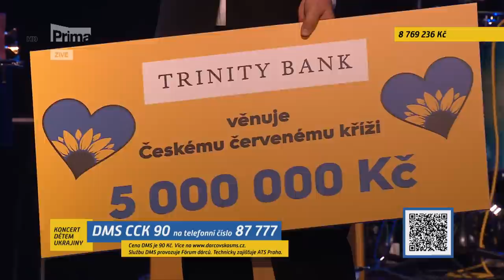Sledujte ŽIVĚ benefiční koncert a podpořte s námi iniciativu Pomoc dětem Ukrajiny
Pojďme se všichni spojit a přispět těm, co to potřebují aktuálně nejvíc.